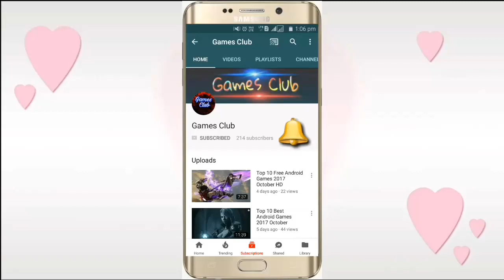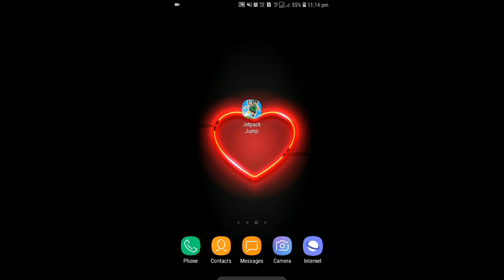Jetpack Jump LATEST GAME ANDROID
Bye bye..